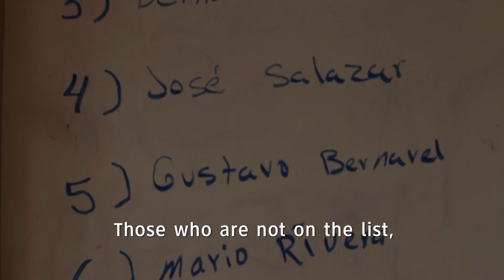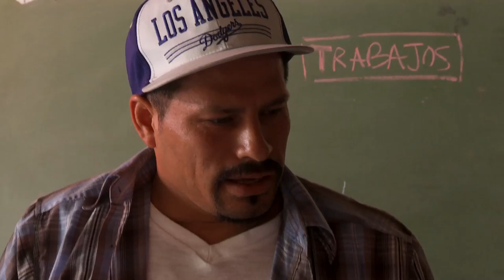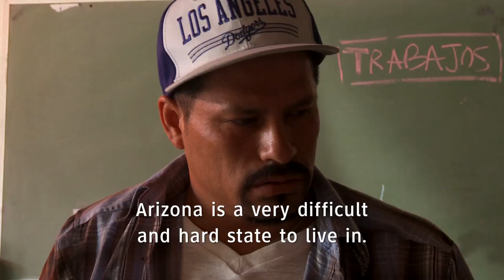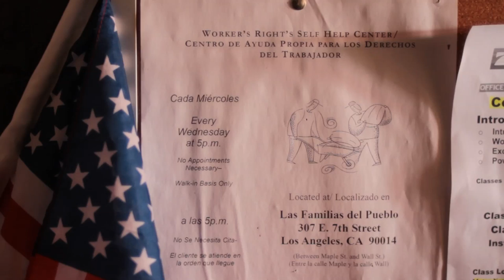The Worker's Rug: Fine Art From Day Labor | Artbound | KCET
The Workers' Rug/La Alfombra Del Trabajador is an art done by day laborers in collaboration with artists, the Craft and Folk Art Museum, and the Instituto de Educación Popular del Sur de California.